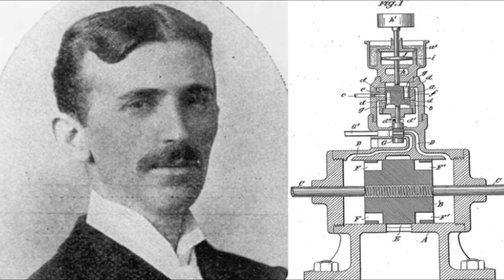Nikola Tesla's Machine That Shouldn't Exist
Nikola Tesla's machine that shouldn't exist. In this video we take a look at the incredible machine Nikola Tesla created.

Nikola Tesla was a brilliant inventor who spent most of his career in the USA. Nikola Tesla stated that he had created an earthquake which drew police and ambulances to the region of his laboratory. This occurred in 1898 and was the result of a machine he was working on, this machine worked with vibrations. He said the following...